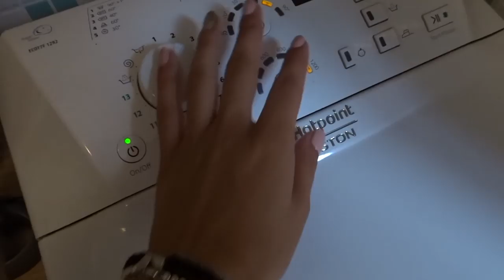PIZZA SUI COLLI, MARE E PISCINA |vlog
♡Domande frequenti:

Età: 20

Video registrati con: Nikon D3100, Sony DSC-WX500